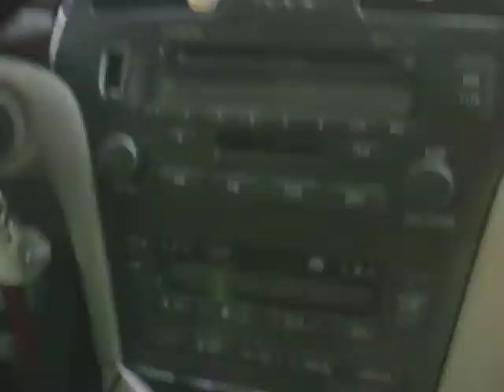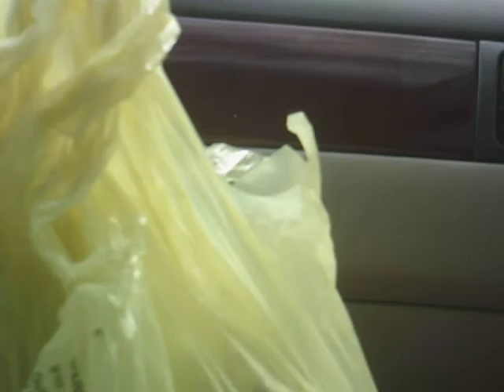me and my friend Tee in the car while a second line going on